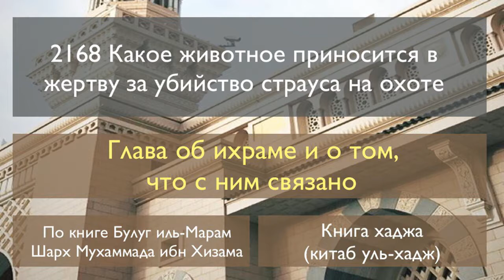2168 Какое животное приносится в жертву за убийство страуса на охоте.